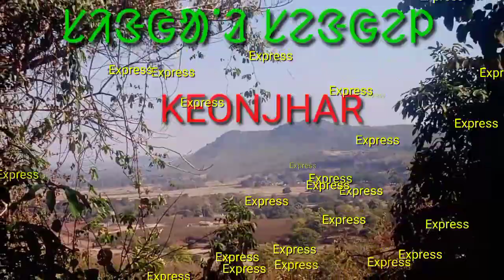EY JUGI ..DISHOM(2)EM DARAN..//LAGNE SONG//SINGALSENGEL KEONJHAR EXPRESS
EY JUGI KAKOYE JUGI . AM DO JUGI RE DISHOM EM DARAN~~~🎉 +--++ ++--+ 🎉. A SANTALI Traditional lagne song have sing by banam Rusika Mr.Mangal Hembram. ᱥᱟᱱᱟᱢ ᱧᱮᱧᱮᱞᱤᱭᱟ ᱥᱮᱨᱮᱧ ᱨᱩᱥᱤᱠᱟ ᱵᱚᱭᱦᱟ/ᱵᱩᱦᱤᱱ ᱠᱚ ᱤᱧ ᱿ᱥᱤᱝᱜᱟᱸᱲ ᱥᱮᱝᱜᱮᱞ ᱠᱤᱱᱡᱷᱤᱨ ᱮᱠᱥᱯᱨᱮᱥ ᱿ᱤᱭᱩᱴᱤᱩᱵ ᱯᱟᱥᱴᱟ ᱠᱷᱚᱱ ᱥᱟᱸᱜᱩᱱ ᱫᱟᱨᱟᱢ 🎉. ᱡᱩᱫᱤ ᱱᱚᱣᱟ ᱵᱟᱱᱟᱢ ᱞᱟᱜᱱᱮ ᱥᱮᱨᱮᱧ ᱯᱮ ᱠᱩᱥᱤᱭᱟᱜ ᱠᱷᱟᱱ ᱞᱟᱭᱤᱠ ᱥᱮᱭᱟᱨ ᱠᱳᱢᱮᱱᱴ ᱥᱟᱣᱥᱟᱣᱛᱮ ᱥᱳᱵᱥᱠᱨᱟᱤᱵ (ᱪᱟᱱᱮᱞ) ᱫᱚ ᱟᱞᱳᱯᱮ ᱦᱤᱲᱤᱧᱟ ᱾🙏🏿. Welcome Friends 🎉to my YouTube channel SINGALSENGEL KEONJHAR EXPRESS.I present traditional SANTALI lagne song.How do you feel ? ନମସ୍କାର ବନ୍ଧୁ 🙏🏿 ଆମ ଏହି ବହୁଭାଷୀ ୟୂଟୁଉବ୍*ସିଂଗାଳ୍ ସେନ୍-ଗେଲ୍* ପୃଷ୍ଠାକୁ 🎉। ଆଜି ଆପଣଙ୍କ ପାଇଁ ସାନ୍ତାଳୀ ପାରମ୍ପରିକ ଲାଗେଣେ ଗୀତ ଉପସ୍ଥାପନ କରୁଛି । ଯଦି ଆପଣଙ୍କୁ ଭଲ ଲାଗିଲେ ଭିଡିଓ ଟି କୁ ଅବଶ୍ୟ ଲାଇଟ୍,ଶେୟାର୍,କମେନ୍ଟ୍ ଓ ଚାନେଲ୍ ସସ୍କାରାଈବ୍ କରିବା ପାଇଁ ଜମା ଭୁଲି ବେ ନାହିଁ।🙏🏿। please follow me:-Facebook 👇-https www Facebook.com Instagram 👇-https www Instagram.com *WATCHING* This vedio is copyright property of SINGAL SENGEL KEONJHAR EXPRESS YouTube channel.Nobody can re-upload upload any video or audio.If who violate the copyright rules under copyright section 107 act under1976. May bless to copyright.________________&. ____. KEONJHAR ❤️